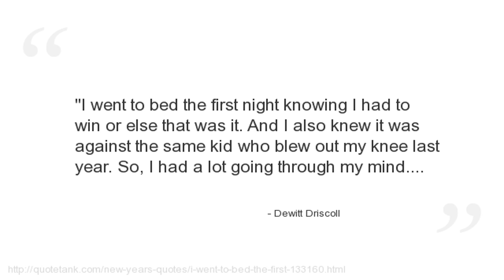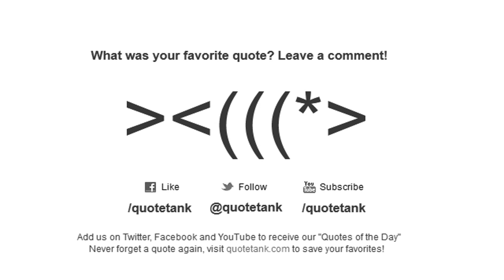Dewitt Driscoll Quotes